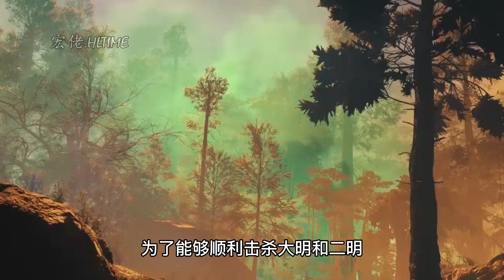斗罗大陆：都有哪些魂兽死后留下了魂环之外的特殊东西？【斗罗大陆 | Soul Land】斗罗大陆